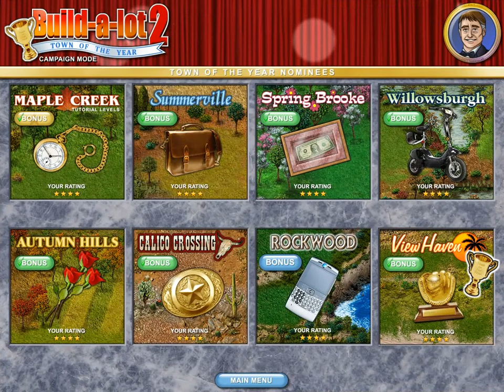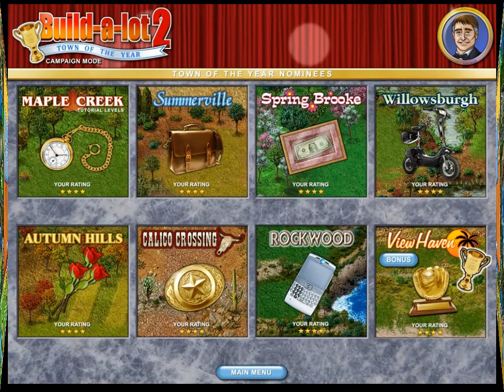Build-a-lot 2 : Town Of The Year | Bonus Level #2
Autumn Hills - 0:13
Calico Crossing - 10:59
Rockwood - 24:45
View Haven - 38:30